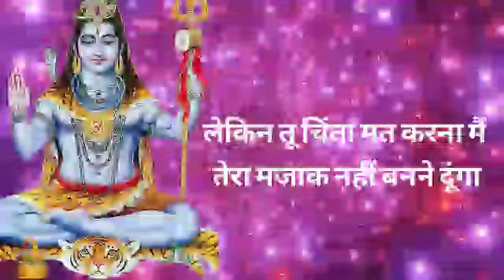mhadav motivationa spechh !! mhadav message ! shiva senddsh !! universal message shiva lingam